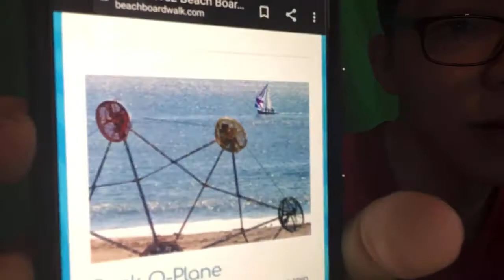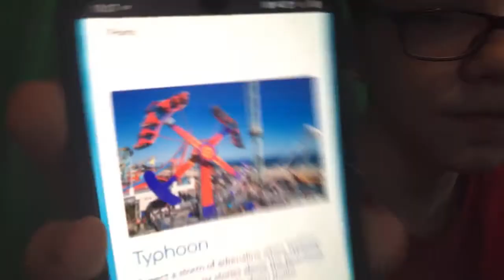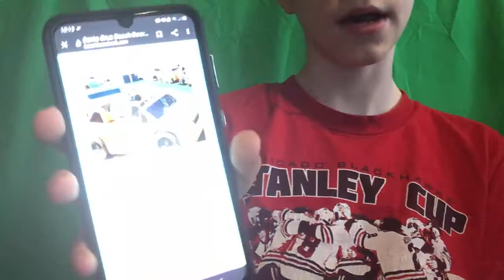All rides at Santa Cruz Beach Boardwalk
Every video this week will go out at 12pm CST!

Today I told you all the rides at Santa Cruz Beach Boardwalk!

Santa Cruz Beach Boardwalk is located in Santa Cruz, California!